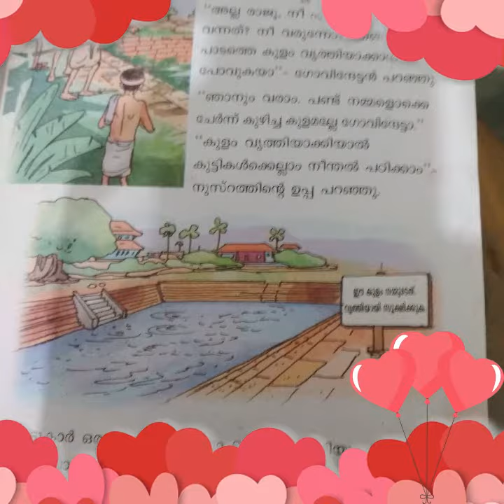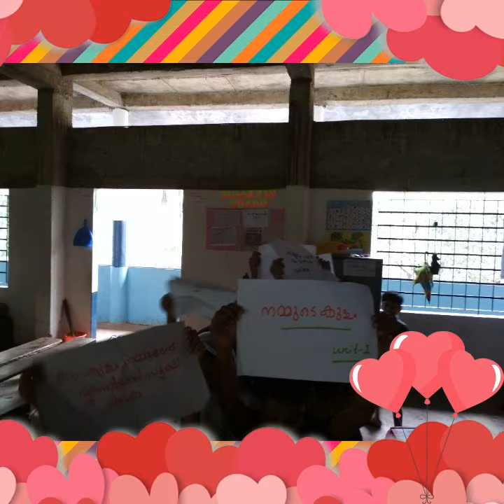11 July 2018